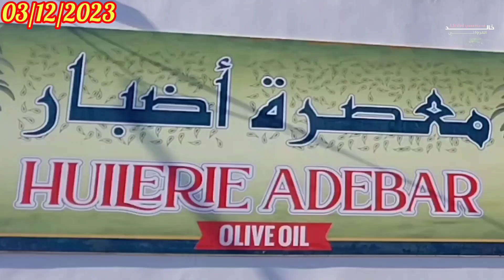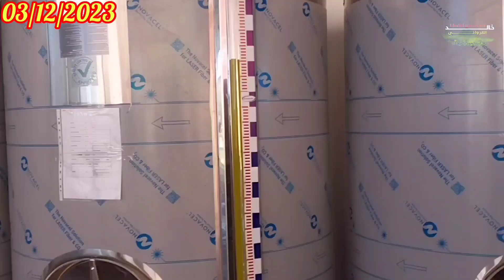من معصبرة أضبار العصرية لعصر زيت الزيتون برأس جيري